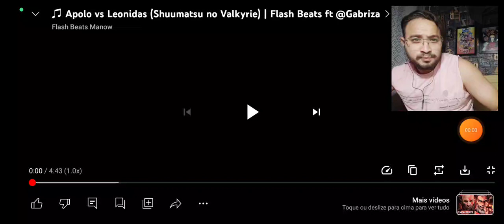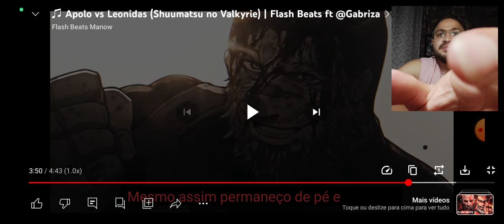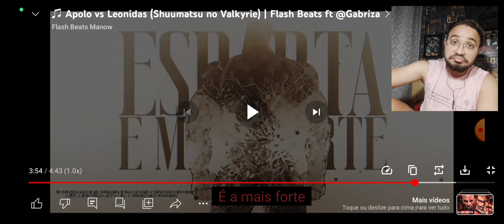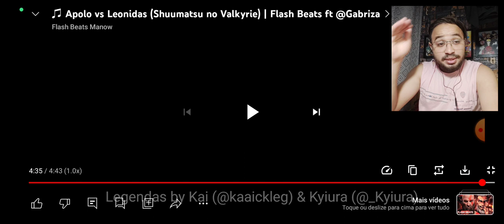REACT Apolo vs Leonidas (Shuumatsu no Valkyrie) | Flash Beats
Apolo vs Leonidas (Shuumatsu no Valkyrie) | Flash Beats ft ‎@Gabriza

L17 REACT
L17 REACT